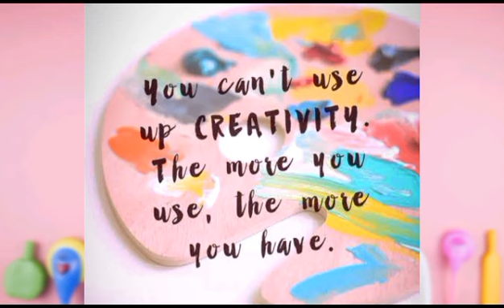HAPPY DOCTOR'S DAY | OXFORD MATRIC. HR. SEC. SCHOOL | TENKASI